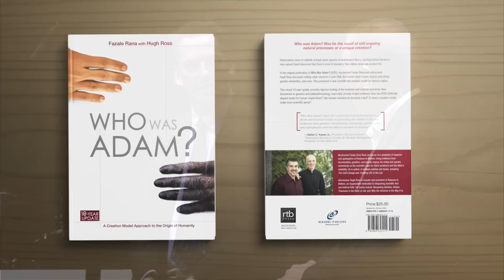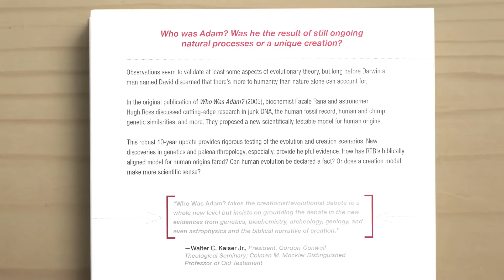Is Old Earth Creationism A Heresy? Is It Scientifically Credible?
After not responding for nearly two years to the allegations of heresy, causing division, and promoting a false Gospel because of my association with Dr. Hugh Ross and Dr. Jeffrey A. Zweerink of Reasons To Believe, I now break my silence with this recent interview with astrophysicist (UCLA) Dr. Zweerink when he visited us in Tasmania...